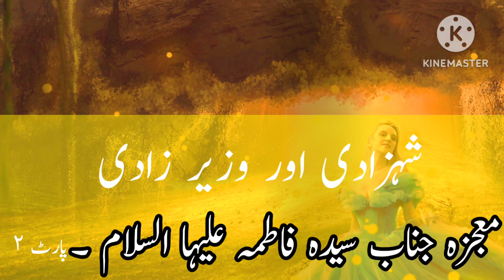Mojza Janab-e-Sayyada Fatima TU Zahra A.S # qissa Shahzadi or Wazirzadi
This is a detailed video and part 2 of the Miracle of Hazrat Fatima Alaihe salam. A story of A princess and minister's daughter. How they got rid of their problems and worries.